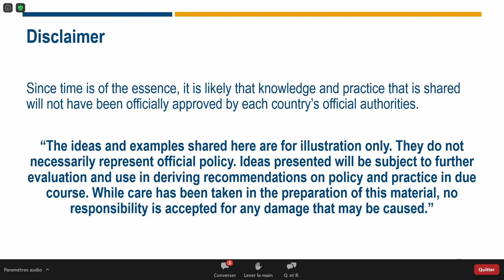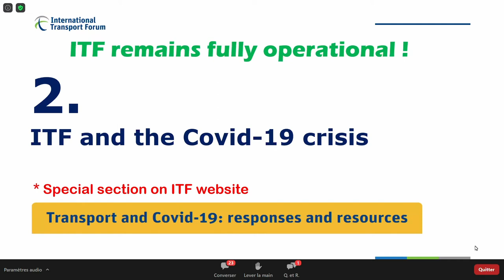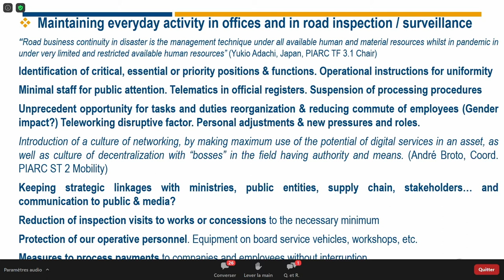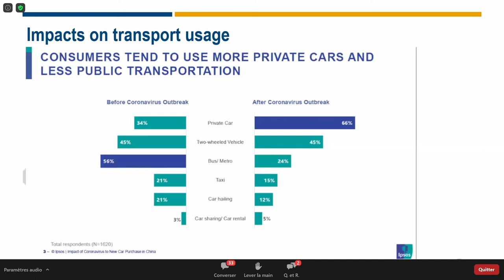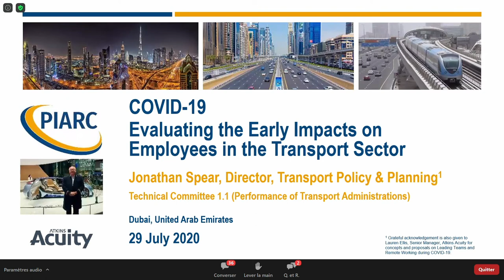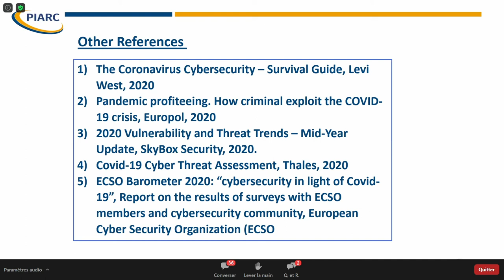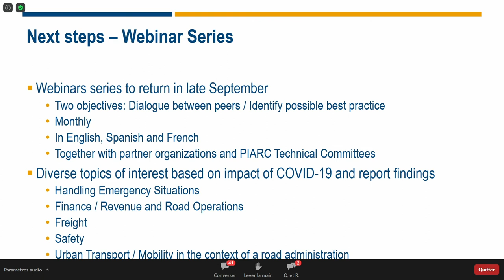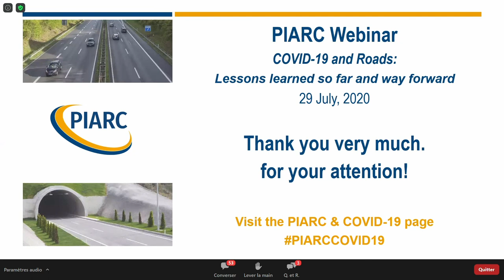PIARC & COVID-19, Lessons learned so far and way forward - Online Discussion - 29 July 2020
Speakers‘list below ↓

PIARC webinar on 29th July wraped up the season of PIARC Webinars on the COVID-19 crisis.

It presented highlights of the 15+ webinars, as well as lessons learned on all issues of interest to road administrations and road experts:
• Oscar DE BUEN RICHKARDAY (Mexico), Past President of PIARC – Introductory Speech: 00:01:40
• Young Tae KIM, Secretary General, International Transport Forum (ITF) – Keynote Speech: 00:19:28
• Christos XENOPHONTOS (USA) and Valentina GALASSO (Italy) – Success of the Webinar Program: 00:33:47
• Findings and Lessons learned so far:
• Jose Manuel BLANCO SEGARRA (Spain): management of roads during the crisis, business continuity: 00:42:08
• Valentina GALASSO (Italy): road operations, intelligent transport systems: 00:55:37
• Caroline EVANS (Australia): passenger transport, resilience: 01:07:06
• Martin RUESCH (Switzerland): freight, border controls: 01:18:51
• Jonathan SPEAR (UAE): work force, health and safety: 01:34:02
• Saverio PALCHETTI (Italy): security issues: 01:52:20
• Fabio PASQUALI (Italy): evolution of travel demand, economics: 01:59:18
• Christos XENOPHONTOS (USA) – Wrap up and Next steps: 02:14:41
• Robin SEBILLE, Deputy Secretary general of PIARC – Questions and Answers: 02:21:24
• Mª del Carmen PICÓN CABRERA (Spain) - Conclusion of the Webinar: 02:39:16